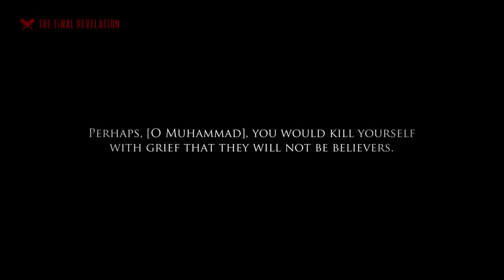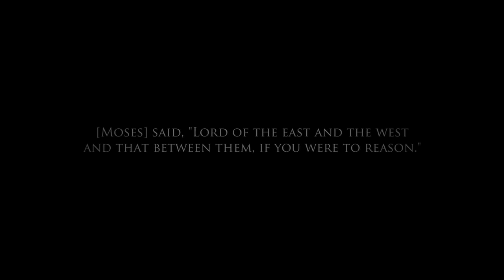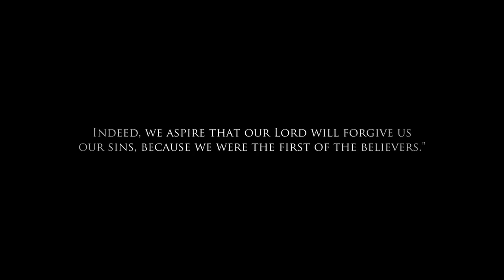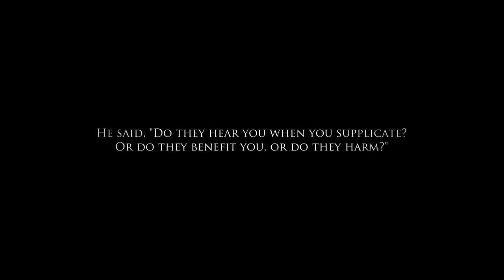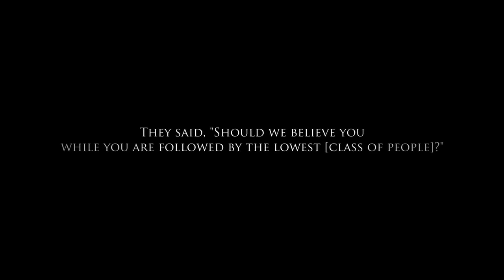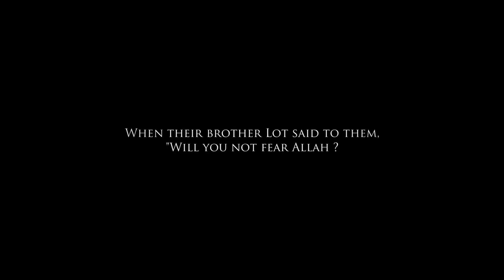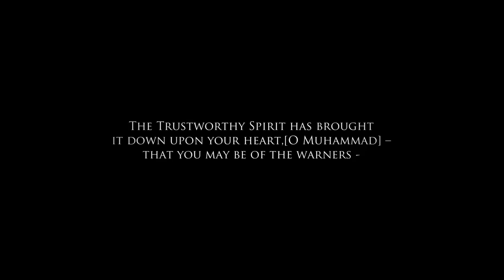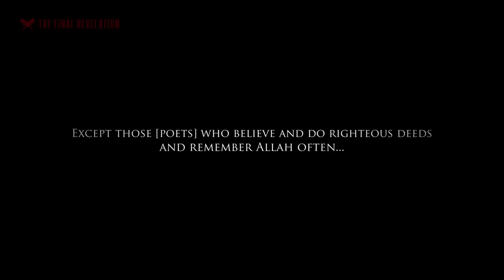Surah Ash Shu'ara 26 Yasir Al Dosari سورة الشعراء ياسر الدوسري YouTube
Surah Ash Shu'ara 26 Yasir Al Dosari
سورة الشعراء ياسر الدوسري